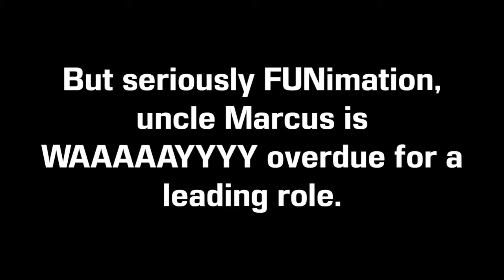Dub Talk 030: Dimension W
It's finally over! The long broadcast dub season is finally done! NEVER AGAIN HARDY!! Anyways, today, Hardy, Megan, and I will be covering the final winter broadcast dub from FUNimation; and the one that was delayed the most because, it turns out, they decided to broadcast the dub on Toonami! Check out our thoughts and opinions on the dub of Dimension W!